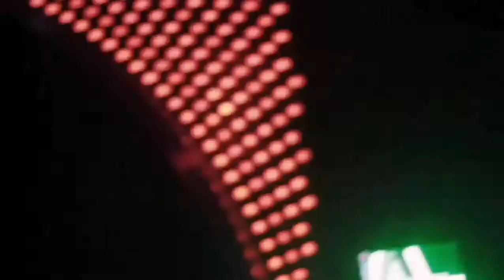DJ CANESYA PERFORM